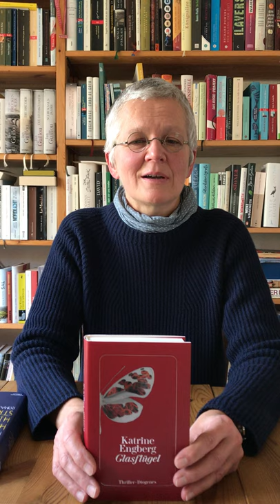Katrine Engberg: Glasflügel